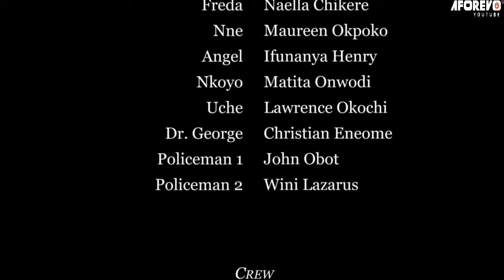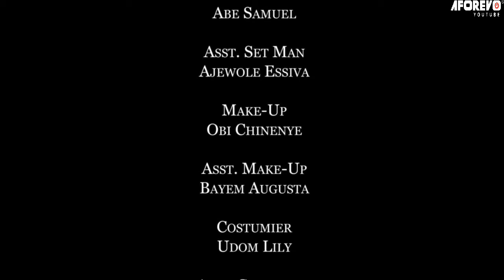LA FEMME ÉTRANGE - Film Nigerian En Francais -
C'est l'histoire émouvante de la petite fille, très divertissante et pleine d'enseignements.

Un film nigérian en français avec: Nuella Njubigbo, Charles Billion, Maureen Okpoko

gx5pmqhkEz